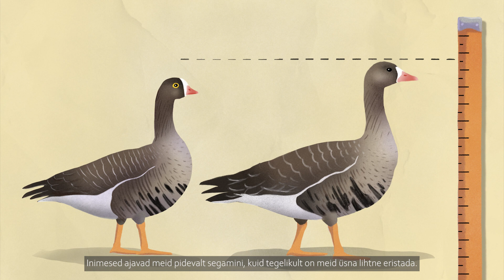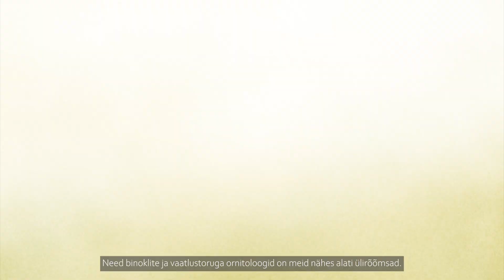Väike-laukhane mister Blue aastaring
Joonisfilm annab sisuka ülevaate väike-laukhane mister Blue ja tema saatjaskonna aastaringist, rõõmudest ja muredest, ohtudest ja lootustest.

Mister Blue on reaalselt GPS-saatjaga varustatud isane väike-laukhani, kelle teekonda talvitamisaladelt Lõuna-Euroopast pesitsusaladele Põhja-Euroopas ja tagasi jälgivad mitme riigi teadlased ja looduskaitsjad.

Joonisfilmi "Väike-laukhane mister Blue aastaring" ("The Life of Mr. Blue, the Lesser White-fronted Goose") valmistas Leedu ornitoloogiaühing, illustraator on Ieva Miškinytė-Savickė ja animaator Milda Kargaudaitė.

Video on inglise keeles ja eestikeelsete subtiitritega.

Joonisfilm valmis väike-laukhane ja tema elupaikade seisundi parandamist toetava projekti "Providing a climate resilient network of critical sites for the Lesser White-fronted Goose in Europe (LIFE19 NAT/LT/000898)" (lühidalt "LIFE LWfG Climate") raames, mille üheks partneriks on Eesti Ornitoloogiaühing.

Käesolev joonisfilm peegeldab ainult autorite isiklikke seisukohti ega kajasta tingimata Euroopa Liidu ametlikku arvamust. Ei CINEA ega Euroopa Komisjon ei vastuta käesolevas joonisfilmis sisalduva teabe kasutamise eest.